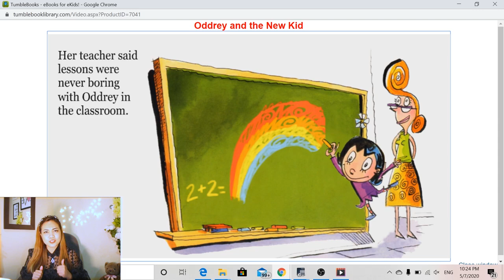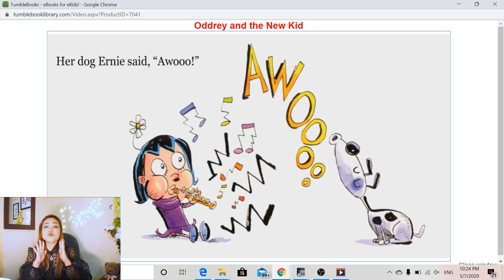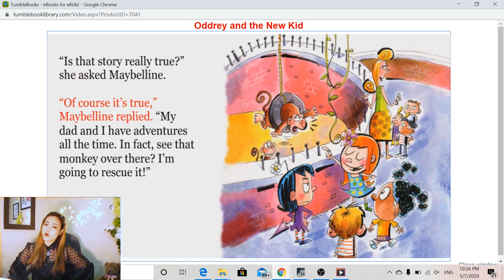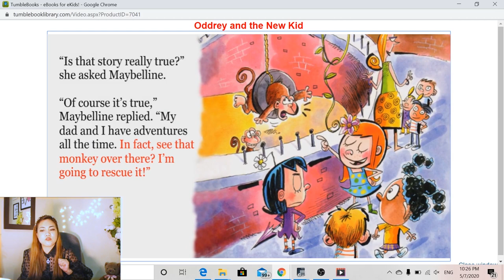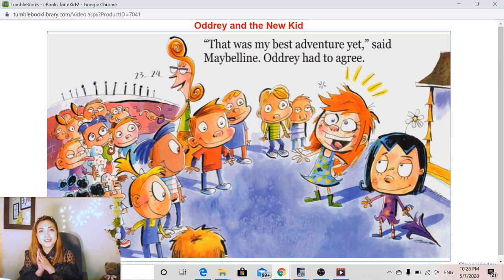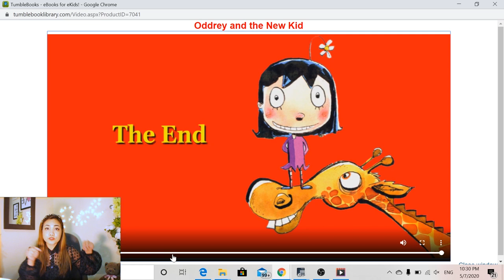Oddrey and the New Kid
This a story about a new kid in school . It will teach kids how to have acceptance of people.

Hi, there! I am Ms. Roe, a kindergarten teacher in a PYP school. On my channel, you will find some teaching classes and other resources that will help each and every one of us in the education field.

I would like to invite you all and join me in my teaching and learning journey here.

roe.rodriguez24  ( IG account)
Roe Rodriguez  ( FB account)